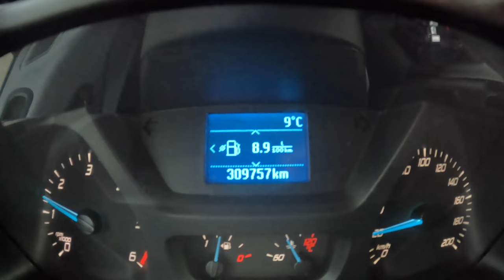2014 Ford Transit [2.2 TDCI 125HP] |0-100| POV Test Drive #1020 Joe Black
Car: Ford Transit VII 2.2 TDCI 125HP 2014

0:00 Intro
0:09 Walk-around and interior
0:55 Casual driving
2:00 Highway
3:44 Acceleration
4:18 City drive
9:27 Tunnel
10:03 City drive
13:34 Bumpy road
14:49 Engine view
15:07 Fuel Consumption

Engine: 2.2L Diesel 4-cylinders
Displacement (cc): 2198
Power: 92 kW/125 hp
Torque: 340 Nm
Transmission: 6-speed manual
Traction: FWD ( Front-Wheel Drive )

Acceleration Ford (0–100 km/h): N/A
Acceleration Joe (0–100 km/h): 19,3 s.
Top Speed: N/A
Fuel Consumption Combined in l/100 km by Ford: N/A

Fuel Tank Capacity: 80L
Total Range: N/A
Weight: 2190 Kg
Cargo Space: N/A
Model: 2021
Base Price: 29.600 EUR

Driver: Joe Black
Video: GoPro Hero 10 Black / Sony a6300 + Sigma 16mm f1.4
Audio: Zoom H2n (recorder) & Roland CS-10EM (binaural microphones)
Edit: MacBook Pro / Final cut Pro X